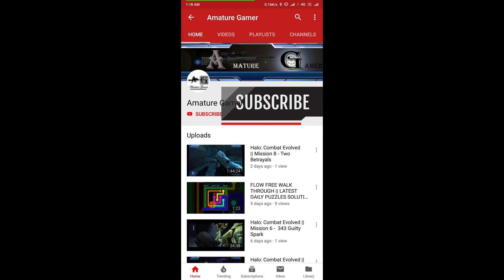One Line : Single Stroke Drawing || Moon - 08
One Line-Single Stroke Drawing || Gameplay ||Review

How skillful are you at connecting dots all in one go without lifting your finger off your screen?
This FREE-TO-PLAY drawing game is a simple brain-training puzzle that's extremely hard to put down!
Find the best pathway to complete a shape, one stroke at a time!

►One simple rule: Mentally draw in & connect all the nails with one single rope
►The line drawing puzzle starts off quite easy, but don't get carried away, because each level can get very tricky!

✏️How is One Line-Single Stroke Drawing Different?
-Over 1,000+ abundance of LEVELS to dive right in & much more to come!
-Completely RESTART a level if you're stumped upon, or use HINTS to help you along the way!
-MULTIPLAYER mode is available for you to enjoy the puzzle with friends & family!
-Select rope types of your choice to double the fun!
-Most simple & effective way to test your analytical ability! See how clever you are at puzzling through the way with just one touch!
-Feel that satisfaction once you find the optimal way to completely pass through a shape!